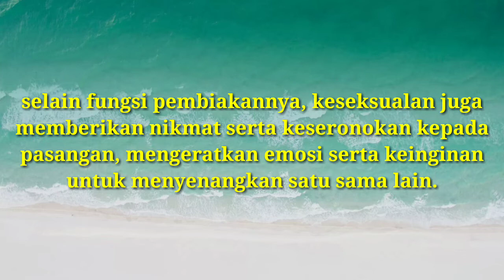MINDA POSITIF - sebuah faktor kesihatan mental